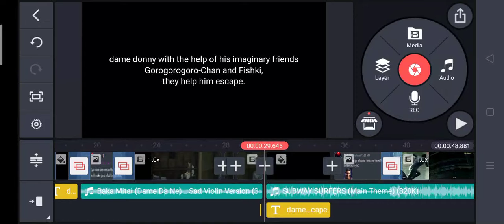editing is fun